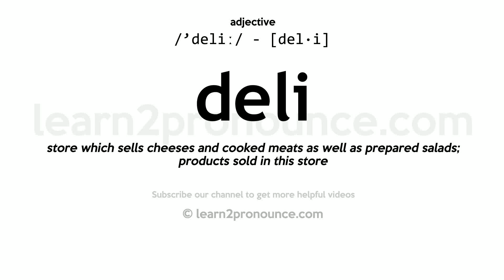Pronunciation of Deli | Definition of Deli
Deli pronunciation | How to pronounce Deli in English?
/`deliː/
Meaning of Deli | What is Deli?
(noun) a shop selling ready-to-eat food products
What is Deli | Deli meaning and definition?